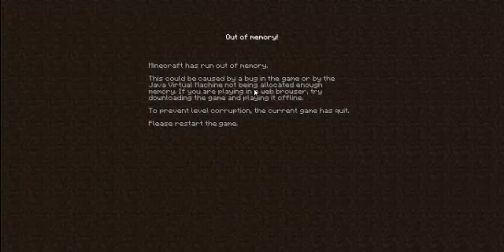Minecraft let's play with GearsGaming1000 EP 2